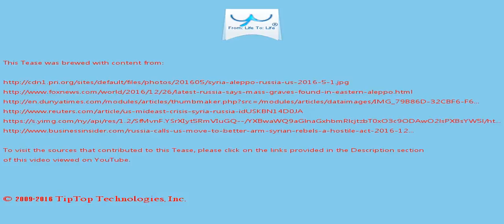A Tease: aleppo russia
As Russian and Syrian forces secured and consolidated eastern Aleppo, Syrian president Bashar Assad was showing signs of increasing confidence  in his position.

Destruction of Aleppo: Before and after photos show once-vibrant city in ruins Russia's Defense Ministry said on Monday that its troops had found mass graves in Syria's Aleppo with bodies showing signs of torture and mutilation .

This Tease is included in the playlist which you may wish to view next.

There may be some fresher/older Tease for this topic and also some related topics. You can look for them by searching for "A Tease: aleppo russia" on YouTube or by clicking this

To drink the full T for which this Tease serves like a preview, visit T and search for "aleppo russia".